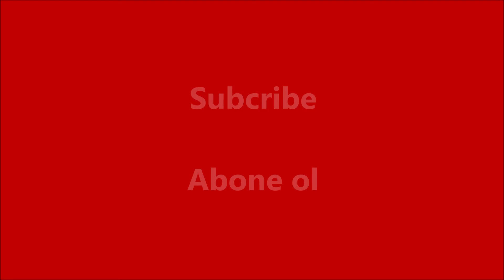Semicenk ve Rast - Canın Sağ Olsun Kolay Canlı Piyano